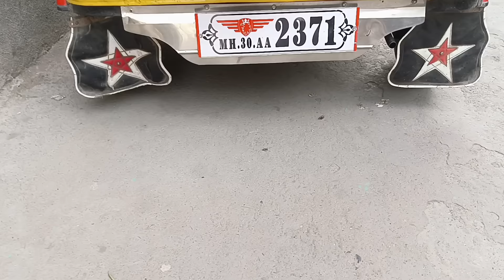😭🤯 नवऱ्यासाठी डबा घेऊन गेली उशीर झाला म्हणून रागावला माझ्यावर 🙆 आमच्या शॉप साठी जागा घेतलीvlog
mohini hajare block